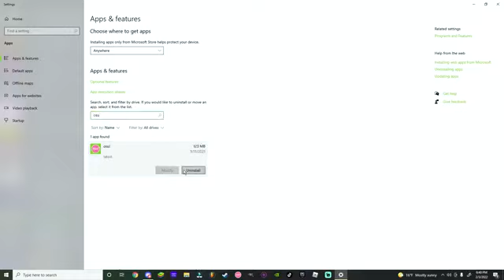How to improve at Osu!